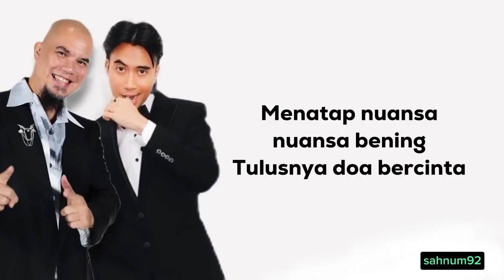VIDI FT AHMAD DHANI - NUANSA BENING - { Lirik lagu music indonesia}